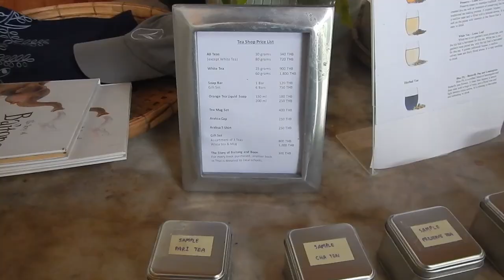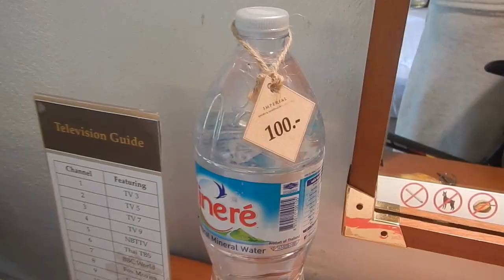Cycling Trip (Northern Thailand)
Going up North from Chiang Mai to the famous elephant camp area North from Mae Rim.

The real solution for the problem with wildlife is not to exploit the animals. For instance stop riding the elephants. Thanks!